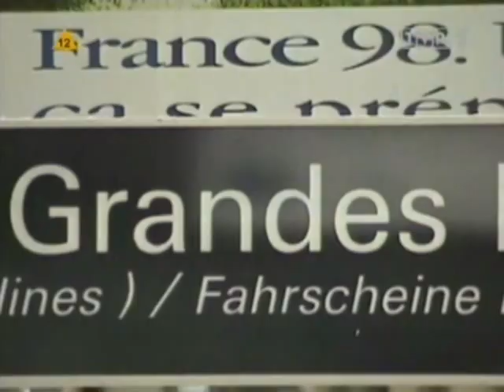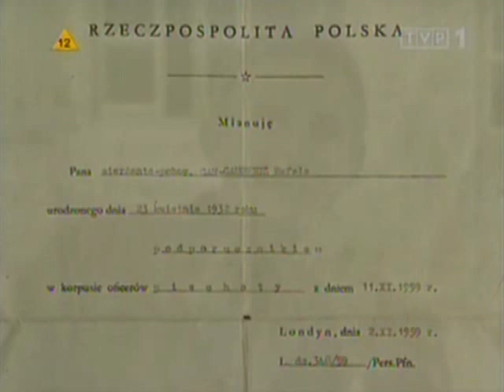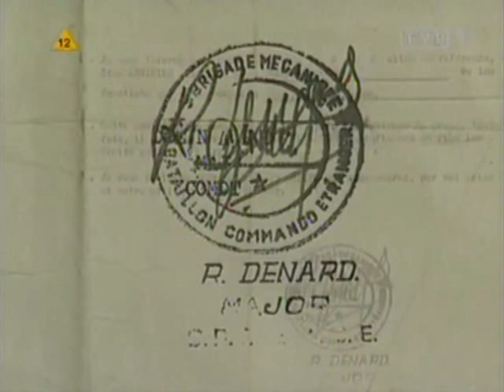Pistolet do wynajęcia czyli prywatna wojna Rafała Gan-Ganowicza 2/4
Telewizja Polska - I Program, 1997